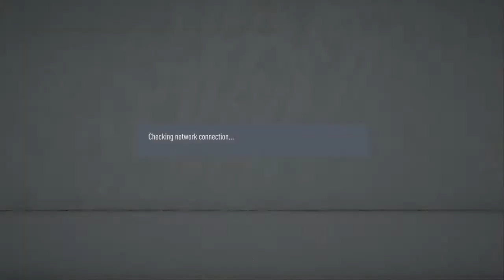Fifa is a simulator of real life